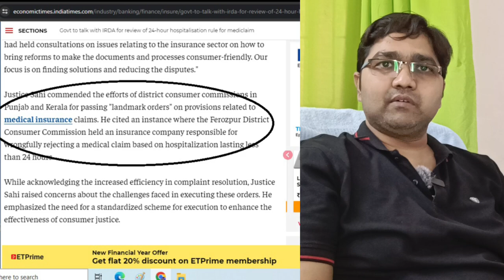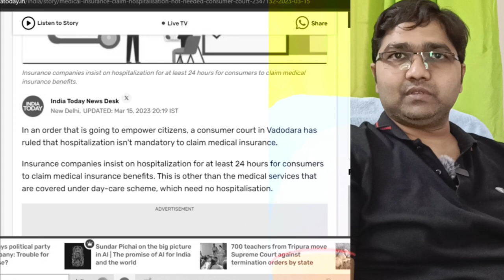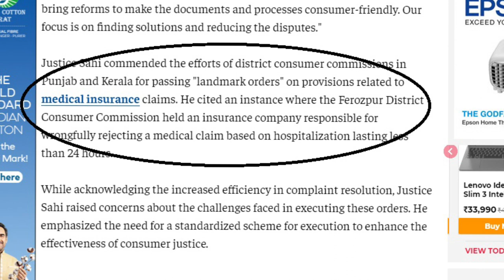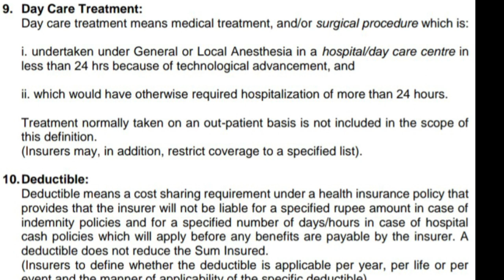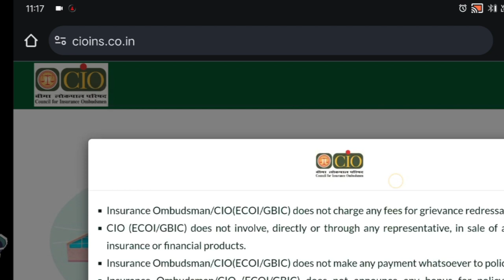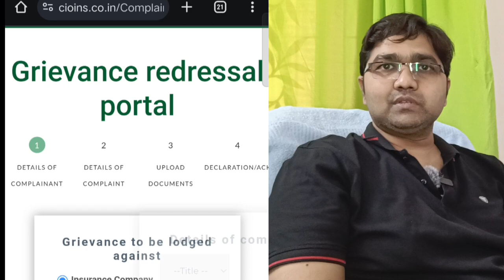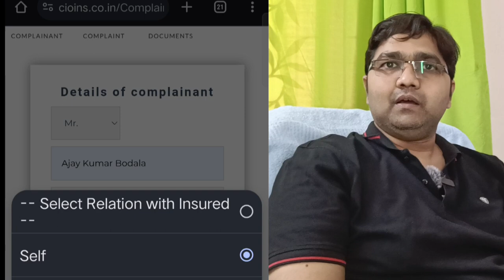Hospitalization not Mandatory to claim health insurance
24 hours of hospitalization not mandatory to claim health insurance benefits. There are certain treatments, surgical procedures which can be performed under day care methods, which many hospitals are implementing, and even many insurance companies have brought changes in their policy structures, how ever as usual there will be few companies which are neglecting the concepting of day care and are rejecting lot many claims stating that the patient had not been admitted into hospital for a minimum period of 24 hours. For this reason IRDAI - Insurance Regulatory and Development Authority of India has been framing new rules and regulations and are issuing circulars to insurance companies to follow the changes brought by the Insurance Authority with times. Despite IRDAI had been issuing circulars from time to time, there are many insurance companies which are not implementing these changes and are rejecting claims, and hence IRDAI had consolidate the changes and issued a circular called as Master Circular on Standardization of Health Insurance Products in the year 2020. This Master Circular does not just state about the 24 hour hospitalization but also speaks about many other changes in favor of citizens.

      In case if any insurance company or an insurance broker rejects the claim or does not answer in a satisfying way for your queries, you can approach Insurance Ombudsman with all the communication and follow up done with the insurance company.

      One can complain to Insurance Ombudsman by sending an email to the ombudsman under whose jurisdiction you are residing or one can directly complain through the portal service.

     One can even send physical copy of complaint by means of a register post to the Insurance Ombudsman.

    If even after approaching the insurance ombudsman, if you can't find any positive solution, you can approach District Consumer Courts and most important thing is that the entire process costs you nothing extra other than network or postal charges.

In this video I have used screen prints captured from the web sites of HDFC insurance, HDFC health insurance, Omni Hospitals, Times apart from screen prints captured from other public domains.